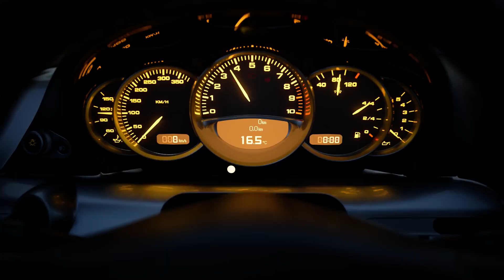Gran Turismo 7 Delayed + New Info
Gran Turismo 7 has apparently been stealthily delayed but on the upside we get clarification on a long-rumored aspect of the game and also we learn a couple of cars are confirmed to be in the game.